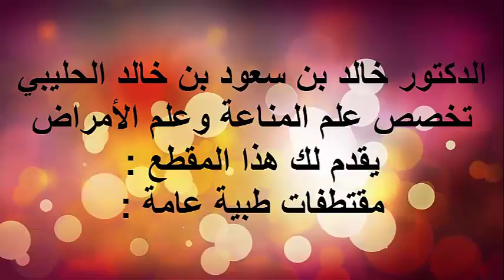التهاب القالون التقرحي / الدكتور د.خالد بن سعود الحليبي اخصائي الطب الوقائي للأمراض